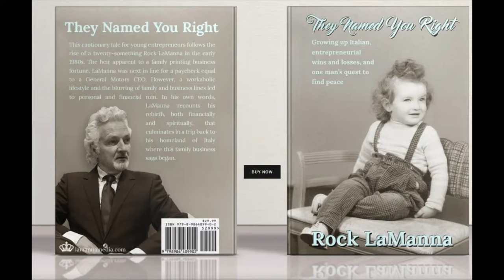Palm Beach State College Innovation Center: Empowering the Next Generation of Entrepreneurs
Rock LaManna proudly supports the Palm Beach State College Innovation Center, a cutting-edge initiative designed to nurture the entrepreneurial spirit in students and future business leaders. In this exclusive preview, Rock shares insights into how the Innovation Center will empower emerging entrepreneurs with the tools, knowledge, and mentorship needed to succeed in today’s competitive landscape. With decades of experience advising corporate and non-profit boards, Rock brings his expertise to this groundbreaking project, offering guidance on CEO selection, M&A strategies, succession planning, and more. Join us as we explore the transformative potential of this new venture and its impact on the next generation of business leaders.